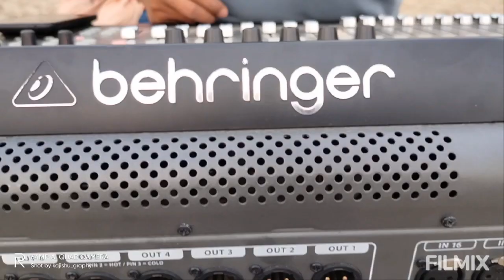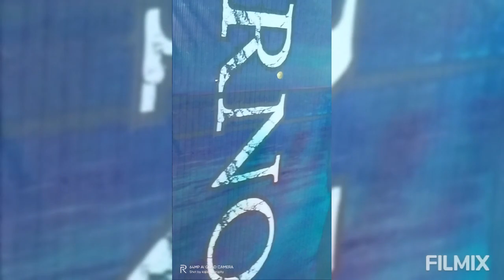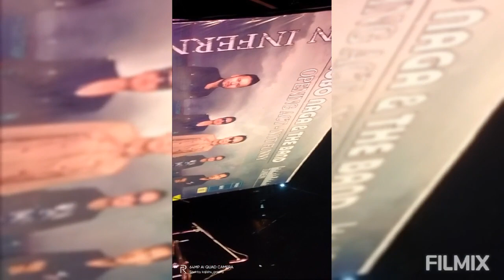Alobo Naga and the band |the concert|1st time in MAKHAN KHUMAN| feat Kh Moses and Royal Brothers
Alobo Naga and the band first time in the area at MAKHAN KHUMAN on 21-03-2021 . For hiring of sound system for any occasion contact TUNE IN at MAKHAN KHUMAN near Maram SBI road.